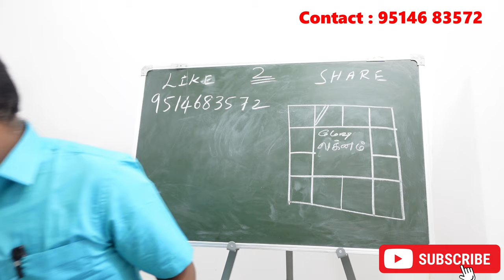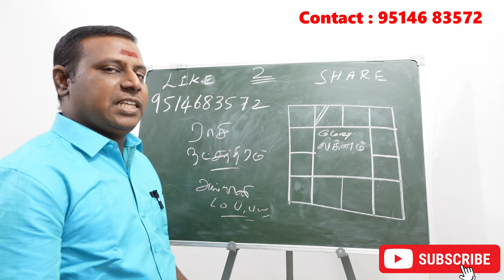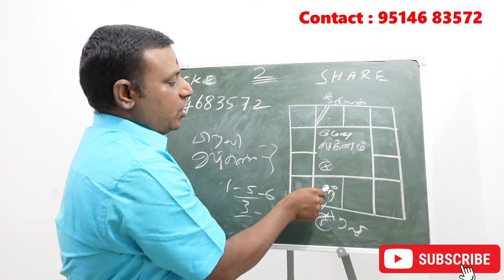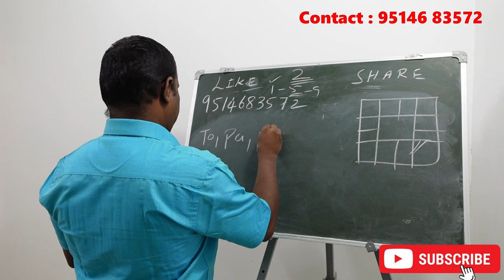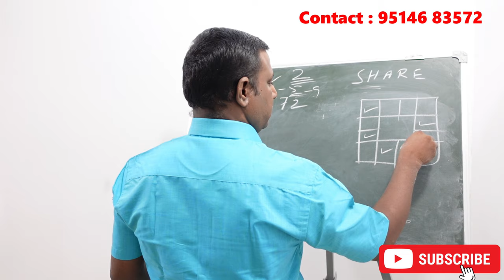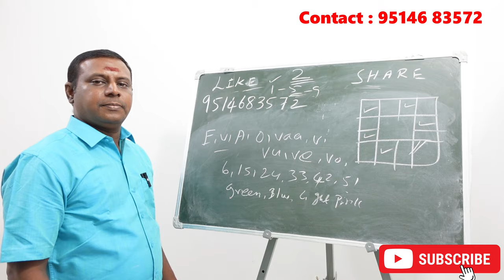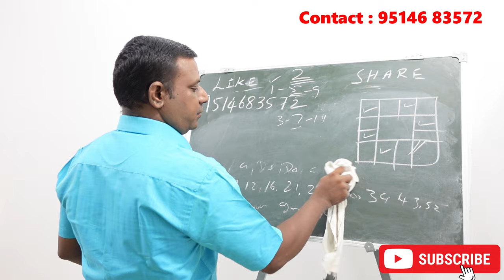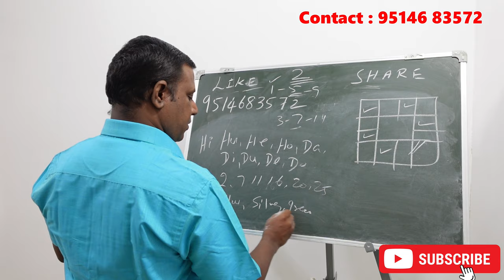கன்னி ராசி லக்னத்திற்கு அதிர்ஷ்டம் தரும் பெயர் எழுத்துக்கள் எண்கள் நிறங்கள் | kanni rasi lucky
கன்னி ராசி  லக்னத்திற்கு அதிர்ஷ்டம் தரும் பெயர் எழுத்துக்கள் எண்கள் நிறங்கள் என்ன தெரியுமா

saravanan numerology kanni  rasi kadagam lagnam lucky colours,lucky names

கன்னி ராசியில் பிறந்தவர்களுக்கு அதிர்ஷ்டம் தரும் எண்கள் நிறங்கள் பெயர்கள் பற்றி காணலாம்